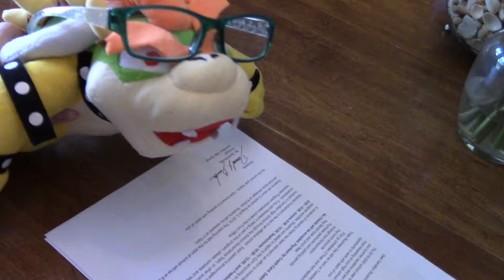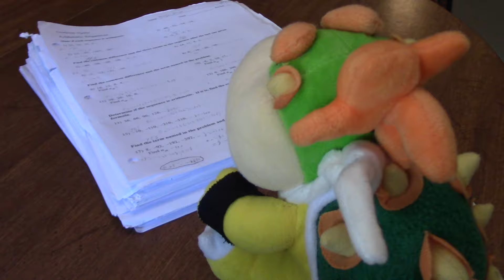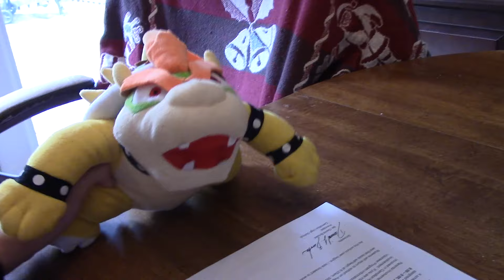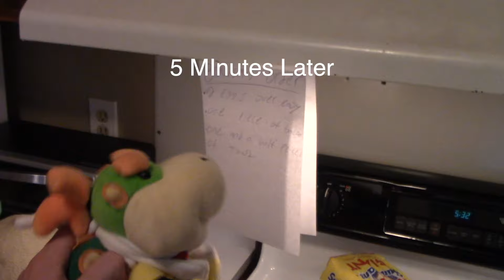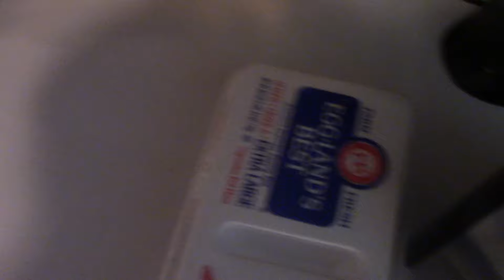Mario Plush Movie BOWSER JUNIOR'S HOME SCHOOL!